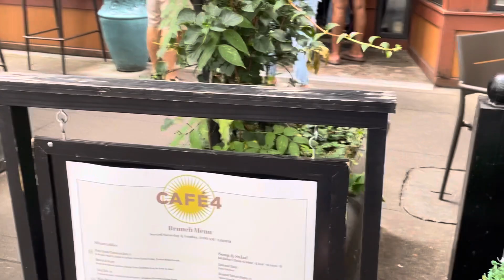Sam sees another performer at the Farmer’s Market in Knoxville Tennessee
Sam sees another performer, is that a dog in that chair?